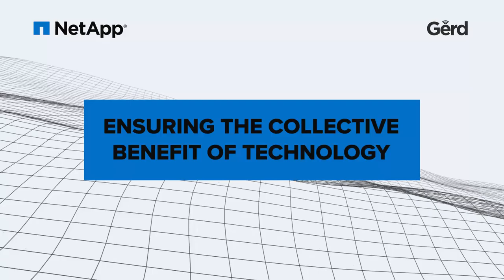Interview with Futurist Gerd Leonhard: ensuring the collective benefit of technology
This is episode / excerpt #2 of a recent interview with Netapp's Emily Miller - watch the entire conversation

How will we make sure that technology will still serve humanity in the future?  Are we destined to 'transcend humanity'? How will we govern technology in the future? What do we WANT to be (not just what we CAN be)?

"Ethics is knowing the difference between having the right or the power to do something... and what is the right thing to do"

Thanks to Emily Miller and Netapp for making this video available. New This is a pretty good conversation imho:). Thanks to NETAPP for asking me to speak at their events, and a special thanks to Emily Miller (Netapp’s VP Brand and influence) for this great conversation.